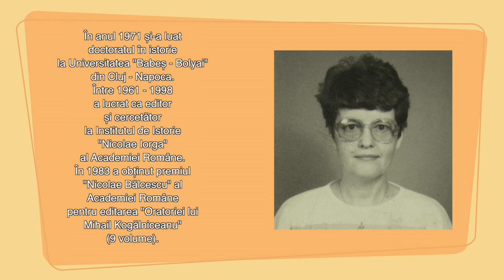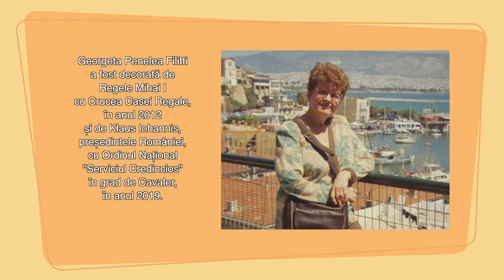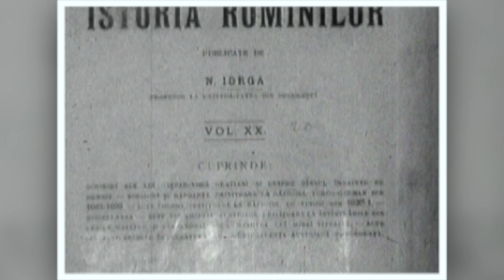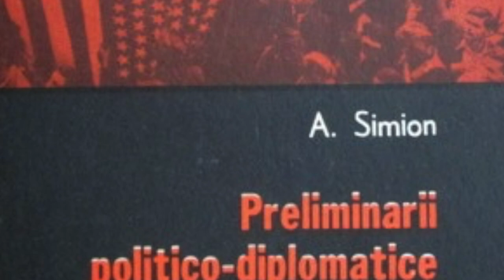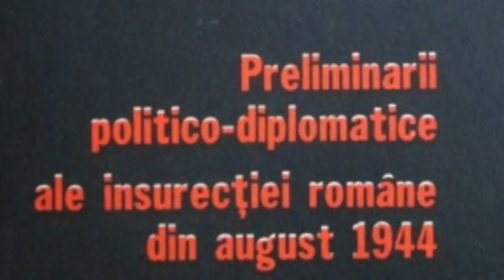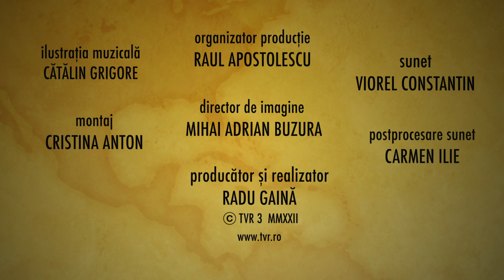Românii şi lumea: Destăinuiri cu Georgeta Penelea Filitti - a doua parte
Sâmbătă, 4 aprilie, de la ora 19:30, la TVR3, Radu Găină ne-a propus un nou episod din seria „Românii și lumea".

Georgeta Penelea Filitti este o  reprezentantă de marcă a  istoriografiei românesti pe care a slujit-o cu pasiune, acribie, distincție, abnegație si cu un devotament fără răbuș. E un destin asumat exemplar sub pecetea Muzei Clio, atât in  anii  duri ai comunismului românesc, dar și in cei ai democratiei reinstaurată după 1989. Georgeta Penelea Filitti era cunoscută  anii 80 ai secolului din urmă, asa cum ne-a mărturisit, drept "Doamna Kogalniceanu", ca un omagiu si titlu de noblețe pentru editarea  celor 9 volume ale "Oratoriei "lui Mihail Kogălniceanu,  fiind răsplatită în1983 cu premiul  "Nicolae Bălcescu" al Academiei Române. Georgeta Filitti a publicat numeroase cărți, ediții critice, si peste 400 de articole în reviste de specialitate din tara si strainătate.A fost decorată de regele Mihai I cu Crucea Casei Regale, în anul 2012 si de Președintele României Klaus Johannis cu Ordinul National  "Serviciul Credincios" în grad de Cavaler, în anul 2019. Doamna Georgeta Penelea Fillitti este o longevivă și  generoasă colaboratoare  la emisiuni de istorie ale Televiziunii Române.